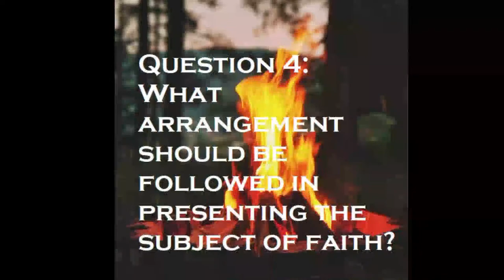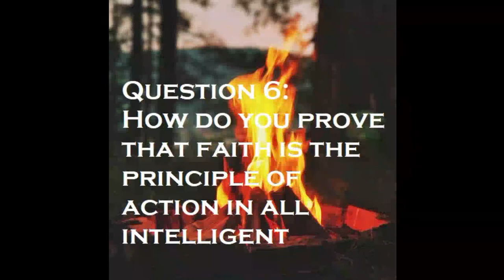Lectures on Faith: Lecture One Part One (May 9th 2021)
Blake from Defending Zion and Micah from The II LDS Archives in a Sunday evening fireside. This week we will be going over the first 6 questions of Lectures on Faith: Lecture One with Blake.

Question 1: What is theology?

Question 2: What is the first principle in this revealed science?

Question 3: Why is faith the first principle in this revealed science?

Question 4: What arrangement should be followed in presenting the subject of faith?

Question 5: What is faith?

Question 6: How do you prove that faith is the principle of action in all intelligent beings?

  Q and A to follow in remaining time. If asking questions in the live chat please A) add an @The II LDS Archives before your question (if directed to the Q and A) and B) wait till the closing prayer to give your questions (unless you have to leave early). If the live stream cuts out for you, don't panic and write about it in the comments, click "refresh"  and please wait patiently, the stream will sound smooth on playback in the "Fireside" playlist!

God bless God speed and keep the faith

For the written document go here and download for free and follow along!

This group has formed a "Discord group" called "Saints in Zion", for more information or for a link to join email Blake at